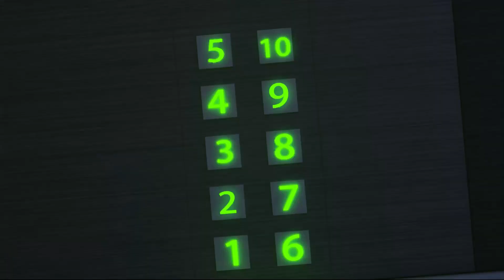Animated film: fireman, policeman and ambulance | Collection of series | Kids Stories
🐠Hello kids, how are you, ready for new adventures, then we will read

"Funny Dolly and Friends"   by ToyStarMedia is a 3D cartoon for kids.

Funny Dolly and Friends - a series of educational cartoons for children, a friendly company of Dolly and her friends, who will explain to your kid the difference between good and bad, between good and evil in a fun and interesting way. Together we will learn colors, play fireman and doctor, get acquainted with pirates, dragons and big sharks and just have a great time together

🐠Share the video with your friends and watch some more interesting episodes

🐯Kids play Pop It🚀Дети играют в Pop It🚀बच्चे खेलते हैं पॉप इट चैलेंज🚀Anak-anak bermain Pop It

About us:
©️ All audio and visual content in this channel is owned by ToyStar